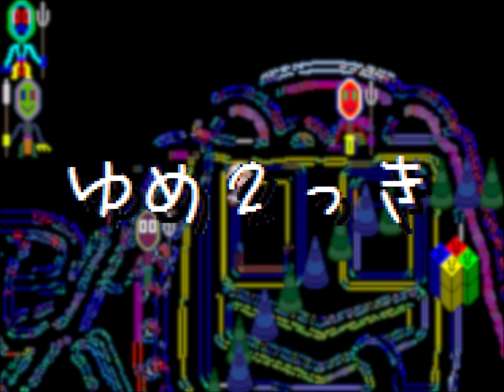Yume 2kki OST - Spear Tribe World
ゆめ2っき OST - 槍民族の世界

kappa_15